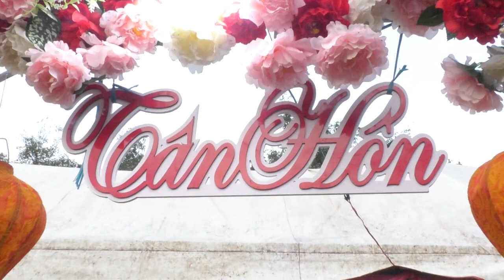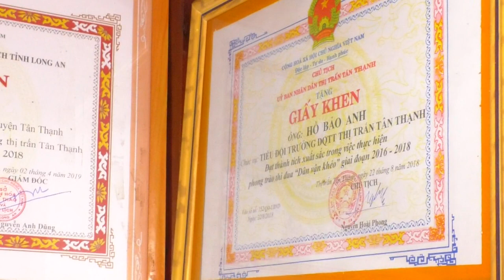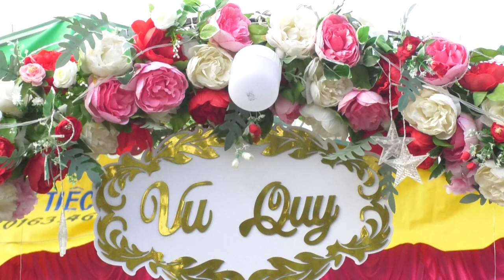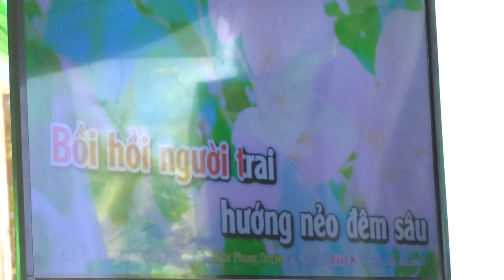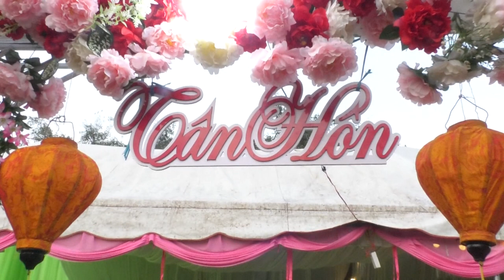le tan hon bao anh diem my